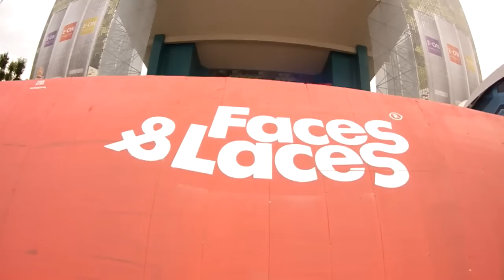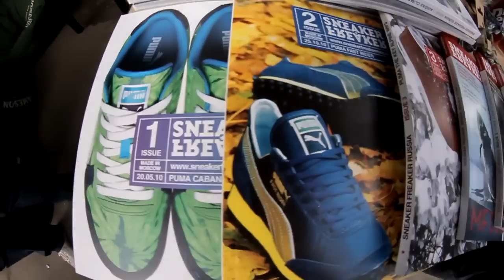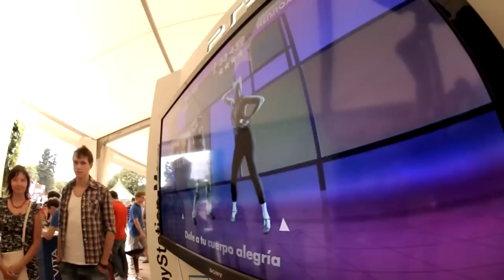Faces&Laces x ЯМИNYAMI x Sneaker Freaker - 2012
МОСКВА 2012.

DJ Fudge -- Jump Up (Feat. Afrika Bambaataa) (DJ Premier Remix)